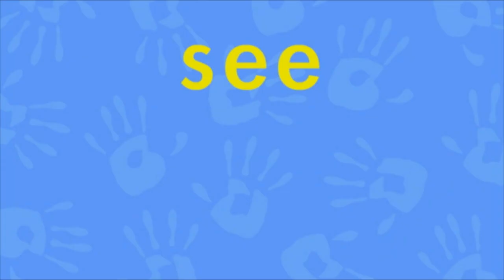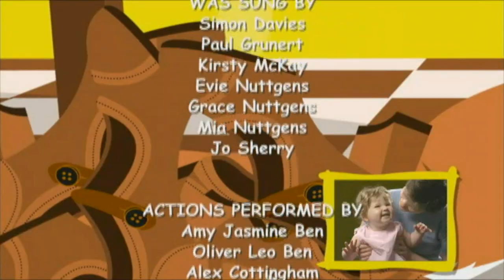100 Favourite Action Songs and Rhymes (2005) Full Movie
Credits

100 Favourite Action Songs and Rhymes was sung by
SIMON DAVIES
PAUL GRUNERT
KIRSTY McKAY
EVIE NUTTGENS
GRACE NUTTGENS
MIA NUTTGENS
JO SHERRY

Actions Performed by
AMY JASMINE BAN
OLIVER LEO BEN
ALEX COTTINGHAM
JEMIMA GRACE DODDS
PARIS GREENE
RIA POPAT
JO SHERRY

Animation
STUART McCRONE

Additional Designs
JIMENO FARFAN
STEVE LENTON
SHARON WAXKIRSH
DAVE WHYTE

Musical Arrangements
CHRIS HOBAN

Voice Recording
ANTHONY ENGLAND

Animation Processing
Simon Oliver

Location Camera
NICK WHITFIELD

DVD Mastering
DONALD TAKESHITA-GUY

Producer
MATTHEW ROSE

NEIL BEN

A Poquito Production for Contender Entertainment Group